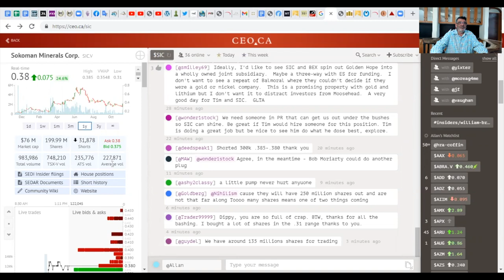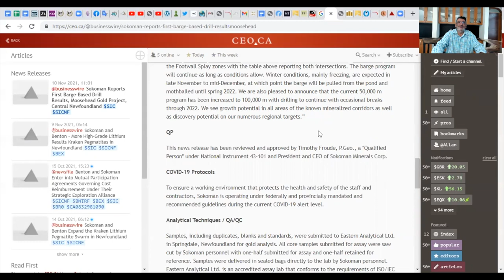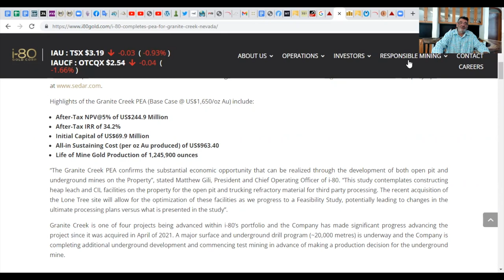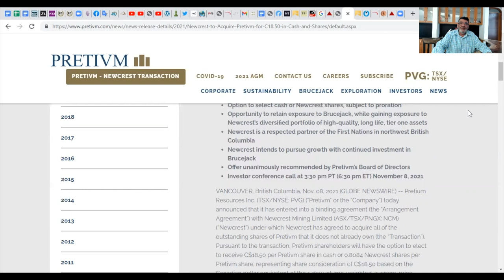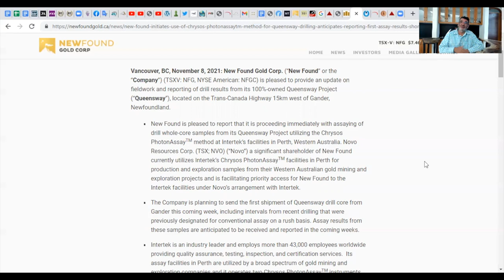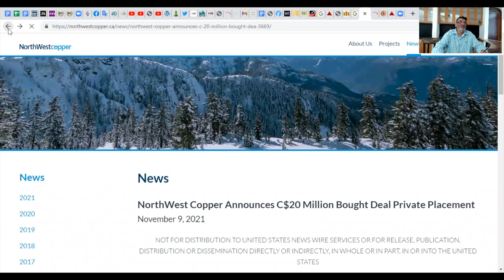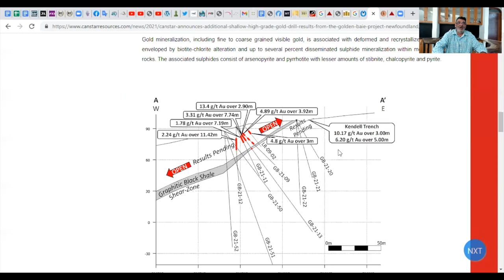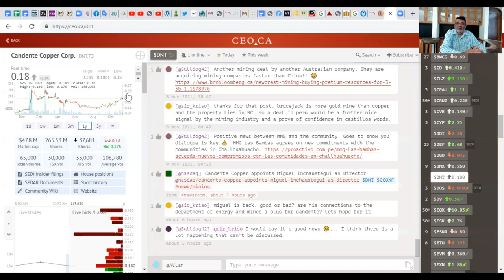Rocks And Stocks News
Allan Barry Laboucan is the CEO of Advance Gold Corp.